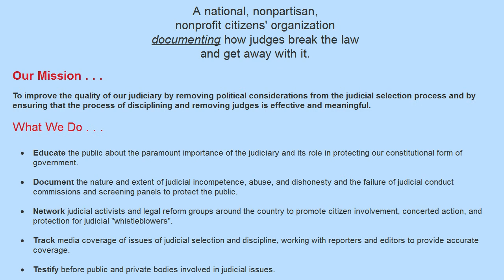Center for Judicial Accountability